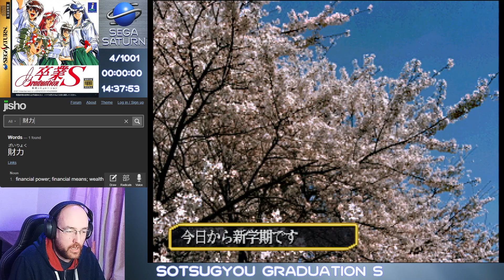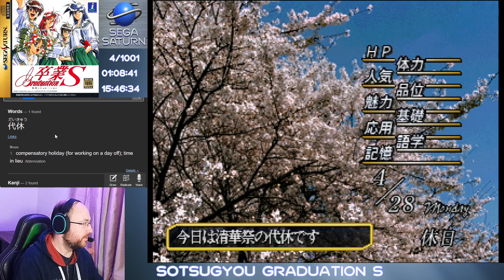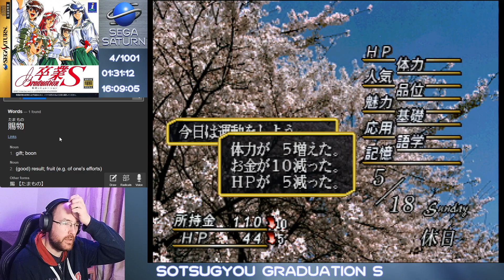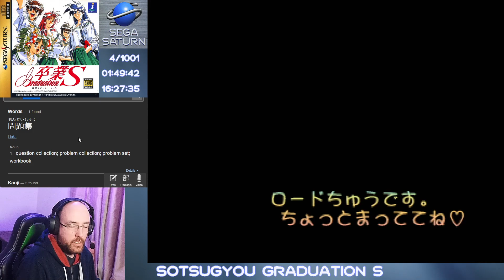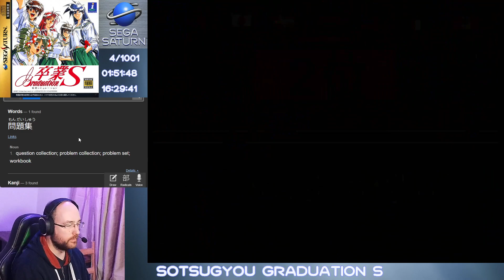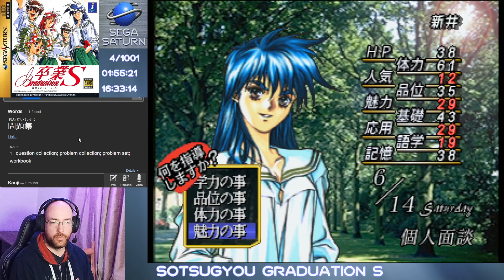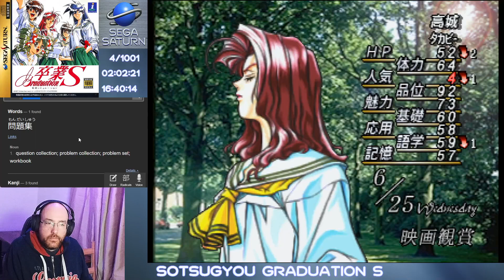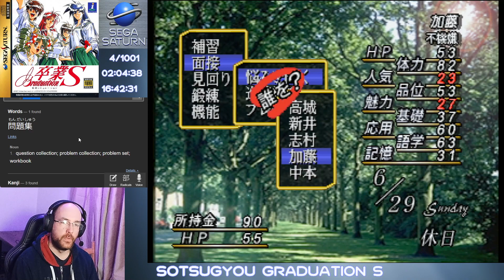1/2 Sotsugyou Graduation S 卒業S. Beating every Sega Saturn games of the Japanese catalogue.